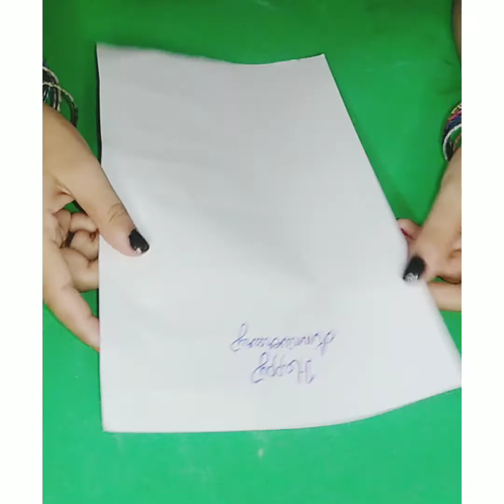happyanniversarycard weddinganniversarycard cardforwife anniversarycardforhusband howtomakecard..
In this video I will show you how to make anniversary card for your wife or husband..
For making card things required..
Chart paper    (red)
Glitter fomic sheet.   (White and red)
A4size paper.   (White)

Please watch my video and tell me apko meri video kesi lagi take apkeliy aur b cards ki videos le kar ao thank you all my freinds for supporting me.